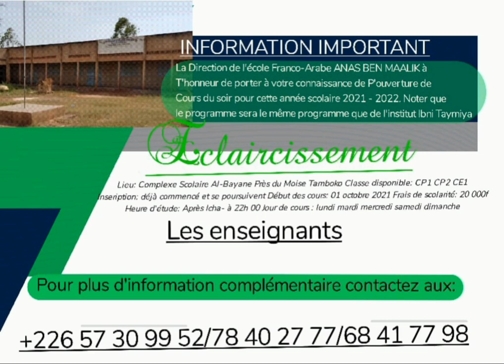INFORMATION IMPORTANTLa Direction de l'école Franco-Arabe ANAS BEN MAALIK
INFORMATION IMPORTANT
La Direction de l'école Franco-Arabe ANAS BEN MAALIK à
honneur de porter à votre connaissance de l'ouverture de
Cours du soir pour cette année scolaire 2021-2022. Noter que
le programme sera le même programme que de l'institut Ibni
Taymiya
Eclaircissement
Lieu: Complexe Scolaire Al-Bayane Près du Moise Tamboko
Classe disponible: CPI CP2 CEI
&Inscription: déjà commencé et se poursuivent
Debut des cours: 01 octobre 2021
Frais de scolarité: 20 000f
Heure d'étude: Après Icha- à 22h 00
Jour de cours: lundi mardi mercredi samedi dimanche
Les enseignants:
Imam: Hamza ZONGO
Cheik: Ishak ROUAMBA
Cheik: Ali DERA
Pour plus d'information complémentaire contactez aux